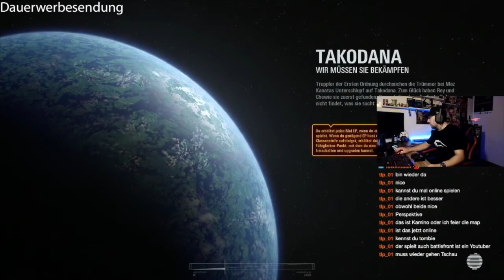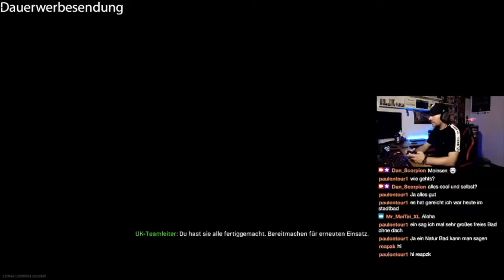Livestream Highlights Folge 3 (Best of) | Dan Scorpion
Equipment:
►*Bluetooth Kopfhörer
►*Controller Converter
►*Controller (SNES)
►*Controller (Wii Remote Plus)
►*Controller (Xbox One S)
►*Game Capture Card
►*MacBook Pro
►*Mac mini
►*Maus & Tastatur
►*Monitor 2
►*Monitor Ablage
►*PlayStation 4
►*PlayStation Classic
►*Stream Deck
►*USB Licht

Specifications:
Mac mini (Late 2012)
2,3 GHz Quad-Core Intel Core i7
16 GB 1600 MHz DDR3
1 TB SSD